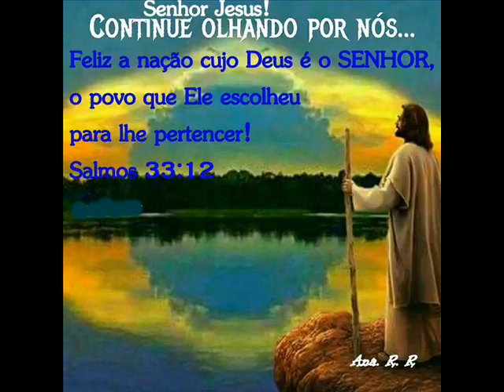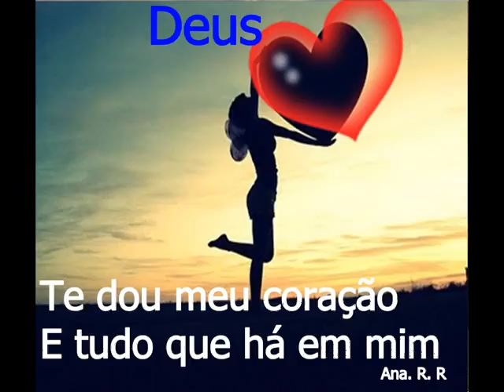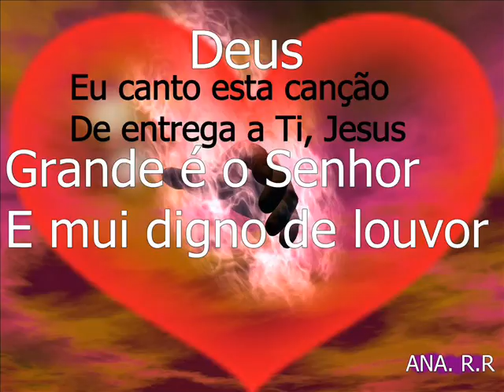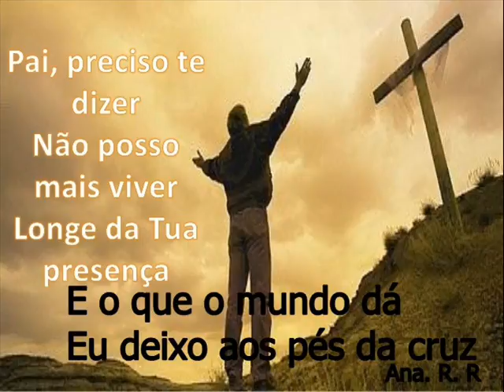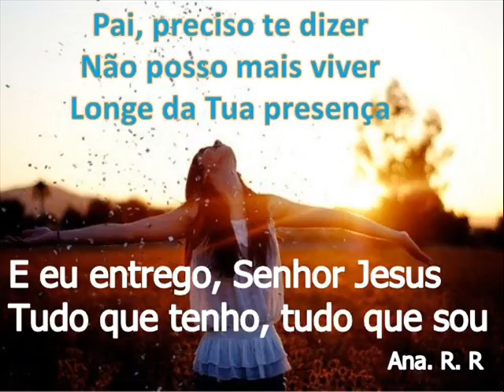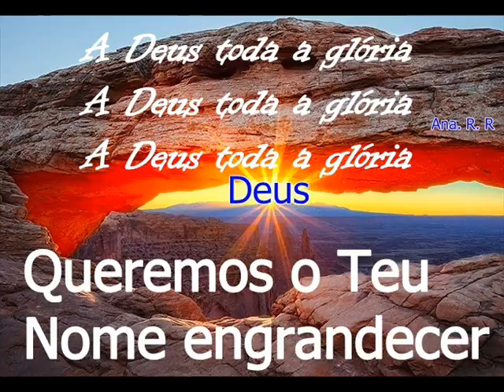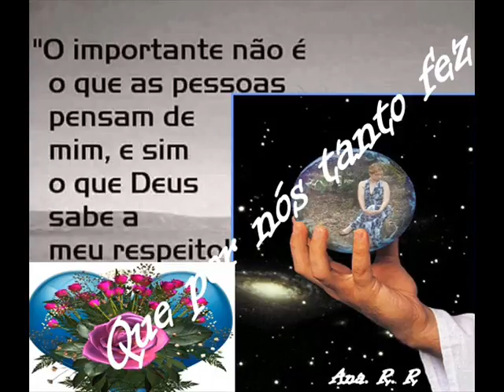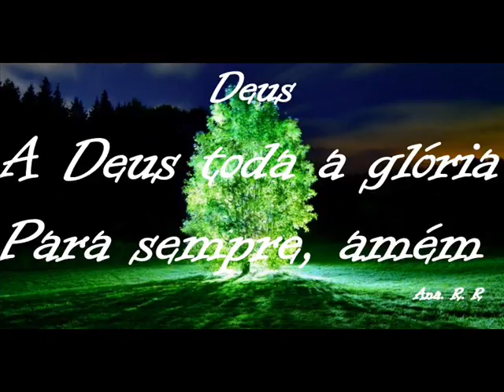Entrego meu viver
Eu canto esta canção
De entrega a Ti, Jesus
E o que o mundo dá
Eu deixo aos pés da cruz
Por conhecer a Ti
A Teu nome dar louvor
Sentir Tua alegria
Partilhando Tua dor
E eu entrego, Senhor Jesus
Tudo que tenho, tudo que sou
Meu coração é Teu
A minha vida a Ti pertence
Hoje e sempre: Glória e louvor
Te darei louvores, te darei toda honra
Toda glória seja Tua, pra sempre Tua, Senhor
Toda glória, toda glória, toda glória
A Deus toda a glória
Que por nós tanto fez
Foi na cruz que salvou-me
Seu poder restaurou-me
Para sempre, amém